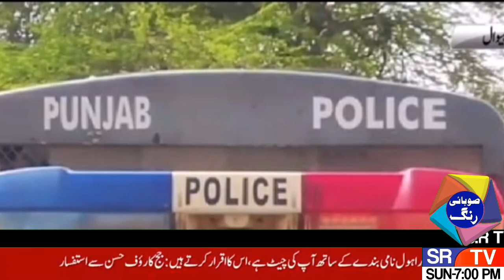ڈی پی او سرگودھا اسد اعجاز ملہی کی ہدایت پر تھانہ ساہیوال کی پولیس نے سرچ آپریشن